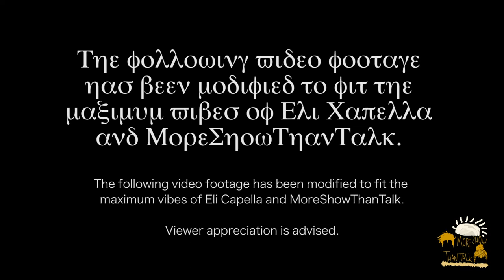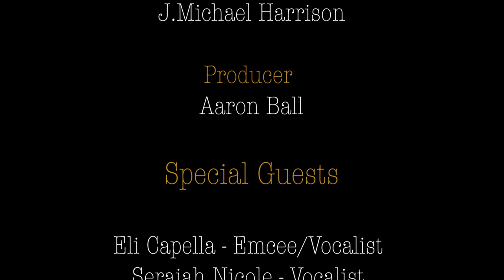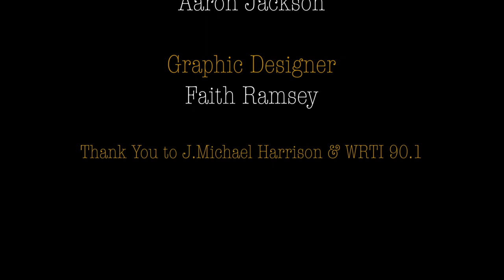Eli Capella: Coffee Table Concert ☕️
Executive Producer
J.Michael Harrison

Producer, Host, Curator
Aaron Ball

Special Guests
Eli Capella-Emcee/Vocalist
Seraiah Nicole-Vocalist
Yesseh Ali-Saxophonist/Flute
J’Shanna Lewis- Pianist
Malik Henry-Percussionist
Toni-Bassist

Camera Operators
Cameron Clay
Lonnie Gordan
Joshua Daids

Audio Engineer
Gianni Brown

Editor
Aaron Jackson

Special Special Thanks to J.Michael Harrison & WRTI 90.1